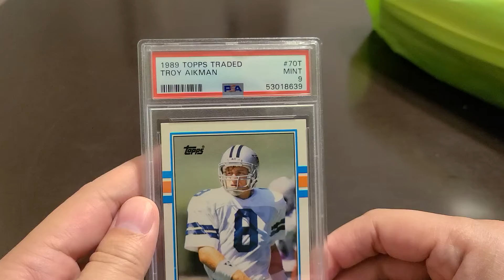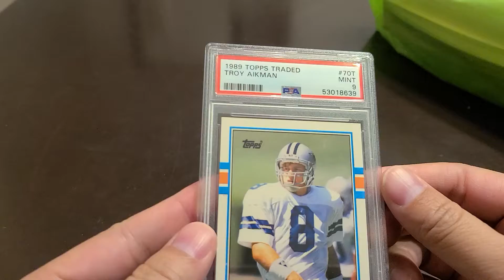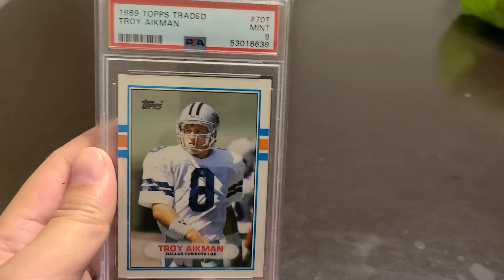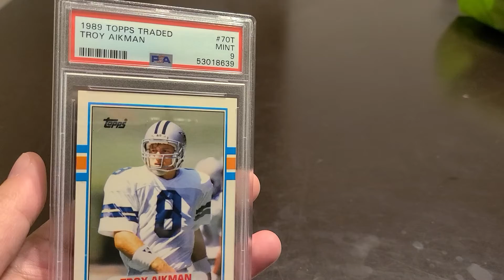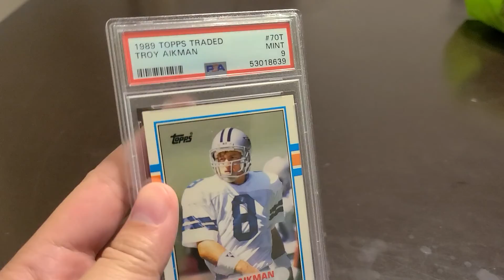OMG, this package from the eBay seller came almost one month later thanks to USPS!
Here's our link to our WeBull Get 2 FREE stocks valued up to $1850!

Here's our link to our Robinhood you could receive a free stock

Here’s our link to our Coinbase Usually they have an offer if you join and both of us would get some crypto currency depending if you take advantage of their offer.

Together we can build a better tomorrow!

Ebay Store